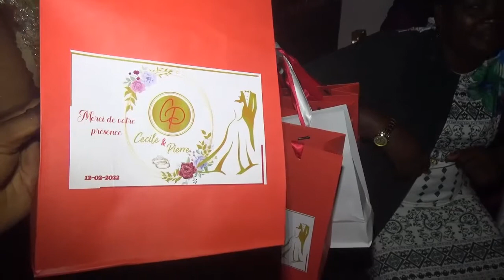LES NOCES DE CECILE & PIERRE BY LEDOUX PONE 011